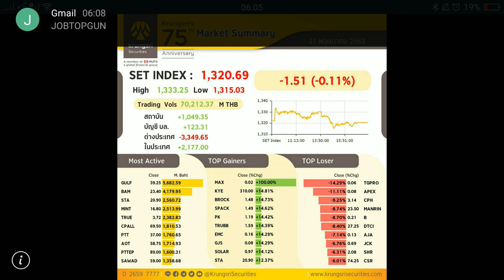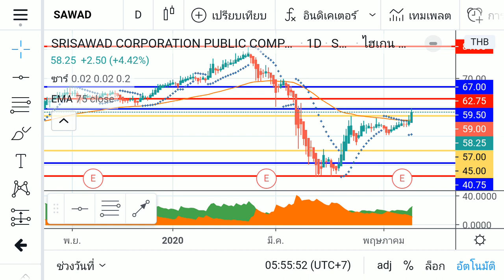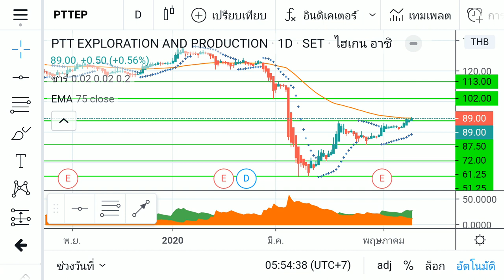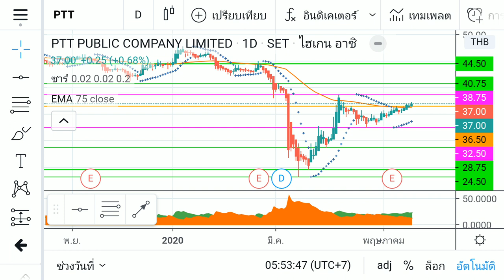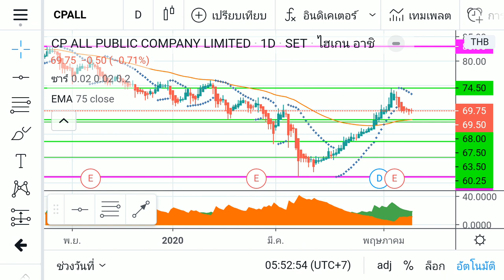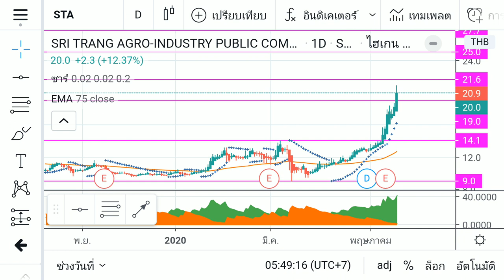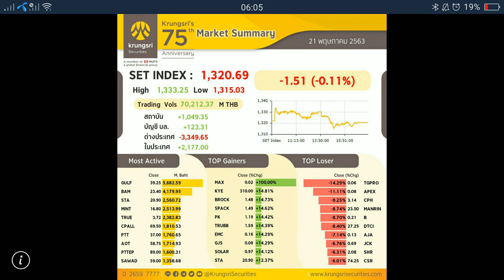วิแคะหุ้น 22 พ.ค. 63 SET, GULF, BAM, STA, MINT, TRUE, CPALL, AOT, PTT, PTTEP, SAWAD I MONEY BETTER